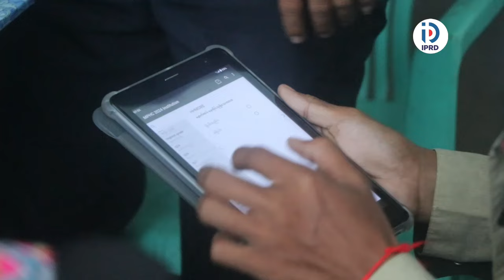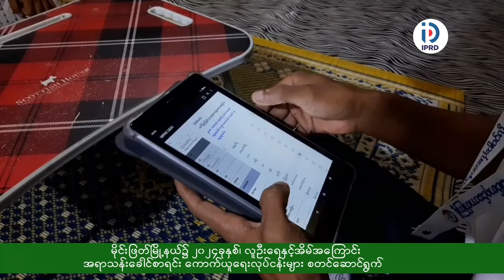၂၀၂၄ခုနှစ်၊ လူဦးရေနှင့်အိမ်အကြောင်းအရာသန်းခေါင်စာရင်း ကောက်ယူရေးလုပ်ငန်းများ စတင်ဆောင်ရွက်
မိုင်းဖြတ်မြို့နယ်၌ ၂၀၂၄ခုနှစ်၊ လူဦးရေနှင့်အိမ်အကြောင်းအရာသန်းခေါင်စာရင်း ကောက်ယူရေးလုပ်ငန်းများ စတင်ဆောင်ရွက်
မိုင်းဖြတ် အောက်တိုဘာ ၂
သန်းထွန်းအေး